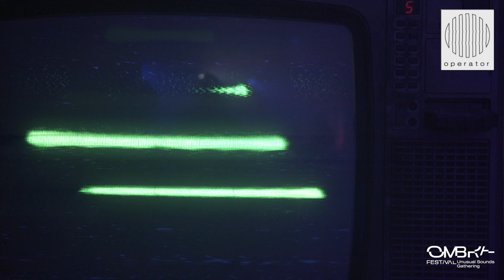Julia Bondar (live) | Ombra Festival 27.11.2021